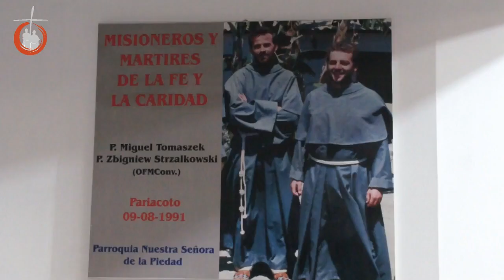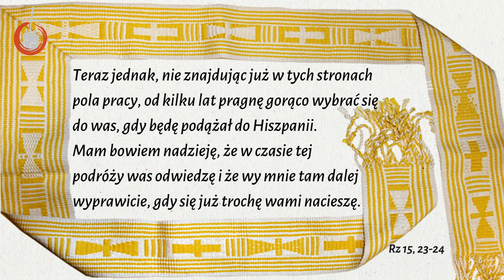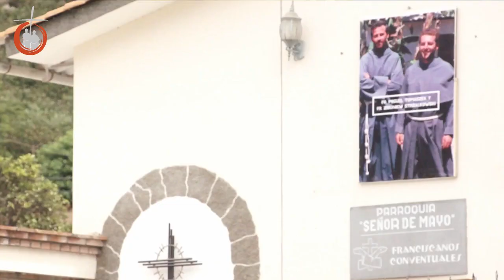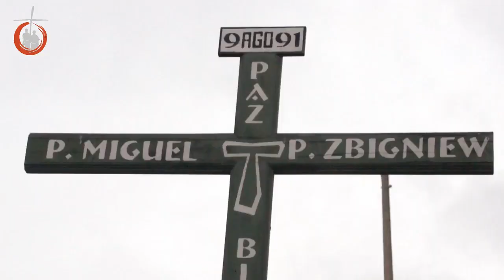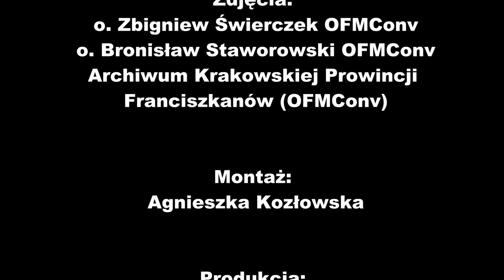Ślady Męczenników. Jadę łowić w Peru.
Zdjęcia: o.Zbigniew Świerczek OFMConv
o. Bronisław Staworowski OFMConv
Archiwum Krakowskiej Prowincji Franciszkanów (OFMConv)

Montaż: Agnieszka Kozłowska

Muzyka: Zespół Siembra - Peru